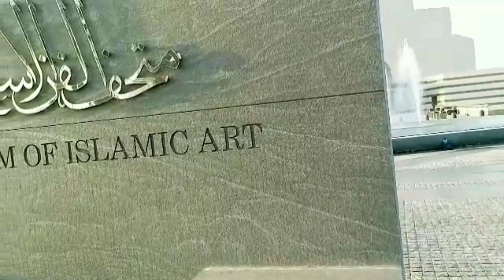Driving Kabayan Nagpunta sa MIA Park Doha, Qatar.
MIA Park Doha
Doha Corniche
Build Build Build
Luneta Park Improvement Project
Manila Baywalk
Manila Bay Rehab Project
Manila Bay